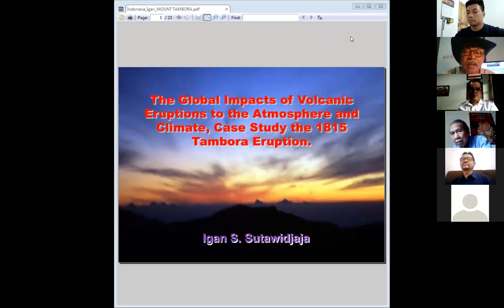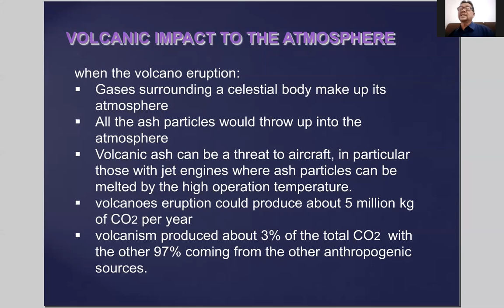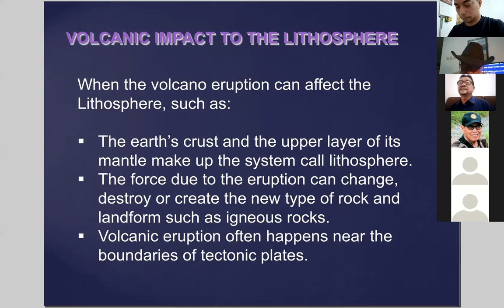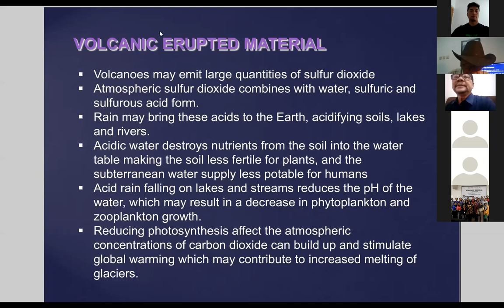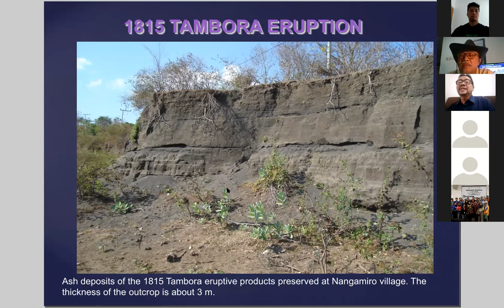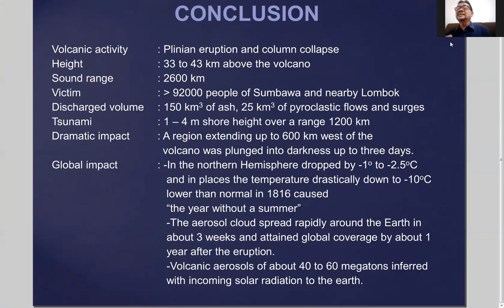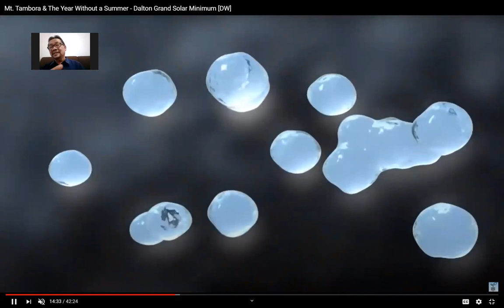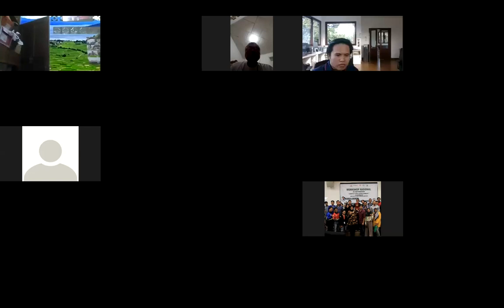GLOBAL IMPACT TAMBORA - IGAN SUTAWIDJAJA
MAGETI-IAGI #22. Rabu, 24 Juni 2020
The Global Impacts of Volcanic Eruption to the Atmosphere and Climate, Case Study the 1815 Tambora Eruption
Narasumber: Igan S. Sutawidjaja